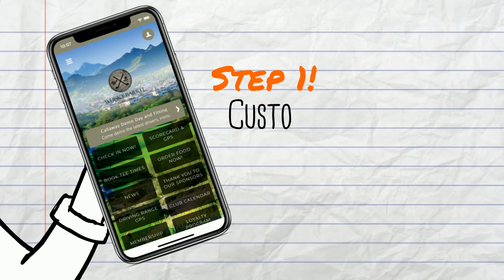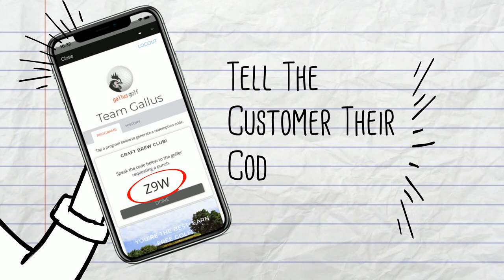Punch Card Loyalty Staff Training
In a Gallus Golf custom-branded mobile app, staff adoption is a vital part of making a Loyalty Program a success. This brief video outlines the redemption process when customers are earning or redeeming their loyalty punches.